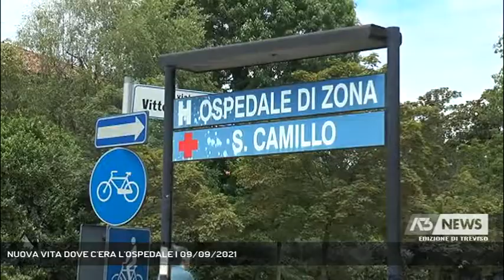NUOVA VITA DOVE C'ERA L'OSPEDALE | 09/09/2021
A3 NEWS Treviso 09/09/2021 - BELLUNO - Stupore tra chi ci passa ora e la vede comde è diventata.Parliamo di una piazza in centro a Belluno che è come se non ci fosse mai sttaa: l'area è quella dell'ex Ospedale.  || Gli ospedali, sorti quasi sempre nei centri cittadini, una volta dismessi per lasciare posto a nosocomi modermi, più grandi, facilmente accessibili, con parcheggi adeguati, diventano spesso dei buchi neri.Accadde al San Camillo a Treviso, così è ancora per il mestrino Umberto I.A Belluno, dopo molti anni di discussione, di progetti come l'idea di un cinema prima lanciati e poi cestinati, sopra il parcheggio Caffi c'è ora una piazza cinta per due lati da edifici storici come Palazzo Campedel, per gli altri due da una costruzione completamente nuova.L'area si trova a pochi passi dalla centrale piazza dei Martiri, ma era ormai completamente dimenticata dai Bellunesi nonostante si affacci su via Matteotti, via Caffi e via Loreto.Una storia lunga più di vent'anni vede ora quasi scritta la parola fine, manca forse la e, perchè tra ex Banca d'Italia, giardini adiacenti, una fontana storica da recuperare e una galleria di accesso da ripristinare cose ancora in sospeso ce ne sono. Il più, però, è fatto. Sta ai bellunesi decidere ora se sarà una piazza che vogliono vivere oppure no. (Servizio di Fabio Fioravanzi) - Segui Antenna Tre anche sul digitale terrestre! Visita il sito